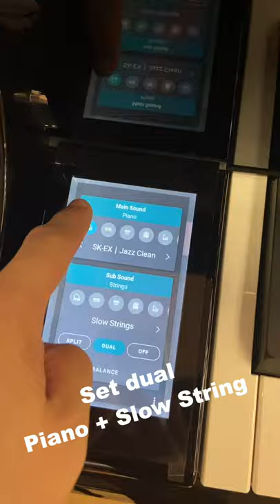How to look classy but more fun on Kawai Piano? | Kawai Malaysia ft. Kawai NOVUS NV10S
Kawai NOVUS NV10S + Fly Me To The Moon = Elegant and Modern! 😎

Model: Kawai NOVUS NV10S Hybrid Piano
■  Peerless Millennium III Hybrid grand piano keyboard action
■  Unique real grand piano damper mechanism
■   SK-EX Rendering piano sound engine with multi-channel sampling
■  Premium audio processing and amplification technologies
■  High-fidelity 7-speaker delivery system for enhanced depth
■  Integrated Bluetooth® MIDI and Audio wireless technology
■  Modern 5" LCD touchscreen display embedded within cheekblock
■  Flexible Virtual Technician function with 19 adjustable parameters
■  MP3/WAV playback, record, and overdub to USB
■  Stunning ebony polish cabinet with Soft Fall fallboard system